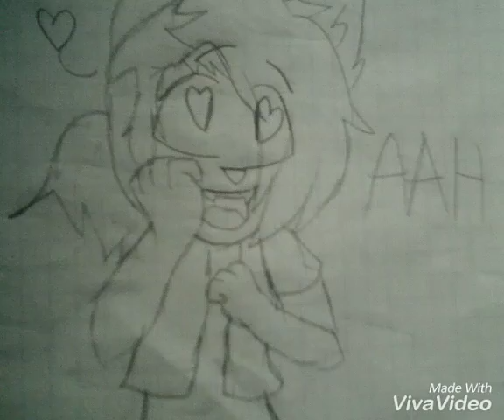Grita cuando veas algo que te guste!! Desde el celular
Ya es muy tarde para subir vídeo :'v